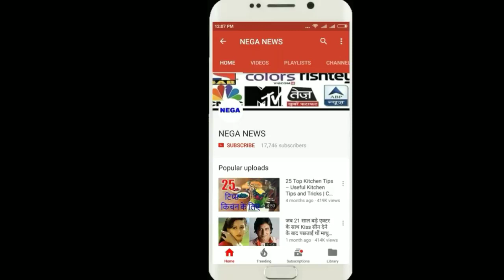india vs south africa 5th odi 2018 I Virat Kohli RUN OUT, Gets ANGRY on Rohit Sharma I NEGA NEWS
india vs south africa ODI 2018: Virat Kohli RUN OUT, Gets ANGRY on Rohit Sharma I NEGA NEWS
virat kohli gets angry on rohit sharma.Virat Kohli RUN OUT for 36,Some miscommunication between Rohit Sharma and Virat Kohli at the middle. The India captain is not happy. It was a direct hit from Duminy. Virat Kohli gets rfealy angry on Rohit Sharma .

भारत की शानदार शुरुवात एक बार फिर खरब हो गई जब विराट कोहली रन आउट हो गए | आउट होने के साथ ही वो मैदान पर खासा गुस्से में नज़र आये | भारत और साउथ अफ्रीका के बीच चल रही छह मैचों की वनडे सीरीज का पांचवा मैच आज सेंट जॉर्ज पार्क स्टेडियम, पोर्ट एलिजाबेथ में खेला जा रहा है। यहां दक्षिण अफ्रीका ने टॉस जीतकर लिया पहले गेंदबाजी का फैसला लिया है।